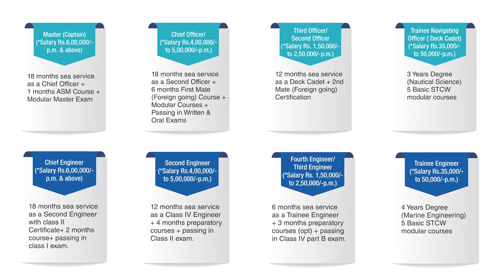MANET 2020 New Film with Bengali VO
এমআইটি-এডিটি বিশ্ববিদ্যালয়, মহারাষ্ট্র শিক্ষা ও প্রশিক্ষণ একাডেমী দুই দশক ধরে বিস্তৃত সমৃদ্ধ উত্তরাধিকার. এর ব্যতিক্রমী শিক্ষা এবং প্রশিক্ষণের সাথে, ম্যানেট ক্যাডেটদের মার্চেন্ট নেভি পেশাদারদের মধ্যে পরিণত করে। এটি বি টেক অফার করে। মেরিন ইঞ্জিনিয়ারিং এবং বিএসসি, নটিকাল সায়েন্স প্রোগ্রাম যা শিক্ষার্থীদের জন্য সুযোগের একটি মহাসাগর. শিপিং ইন্ডিয়ার মহাপরিচালক কর্তৃক অনুমোদিত, এমএনইটি এমআইটি-এডিটি বিশ্ববিদ্যালয়ে. 125 একর জমকালো সবুজ ক্যাম্পাসে অবস্থিত। এটি ইন্ডিয়ান রেজিস্টার অফ শিপিং (আইআরএস) দ্বারা এ 1 রেটিং শংসাপত্র প্রদান করা হয়েছে এবং এর অসামান্য placement record. প্রশিক্ষণের একীকরণের সাথে সাথে যুগোপযোগী অবকাঠামোগত সুবিধাগুলি এবং বিশ্বমানের সুযোগসুবিধাগুলি আপনার সামুদ্রিক কেরিয়ার শুরু করার জন্য ম্যানেটই সেরা জায়গা। আপনার আবেদন আজই সম্পন্ন করুন!
✔️D ডিজি শিপিং, সরকার কর্তৃক অনুমোদিত ভারতের
✔️সিআইপি গ্রেড এ 1 বকেয়া
✔️আইএসও 9001: 2015 সার্টিফাইড ইনস্টিটিউট
✔️FOSMA এবং MASSA দ্বারা প্রস্তাবিত
✔️শিক্ষা নেতৃত্বের পুরষ্কার প্রাপ্ত
✔️গ্লোবাল প্লেসমেন্টের জন্য প্রিফার্ড ইনস্টিটিউট
✔️360° সিমুলেটার সহ সজ্জিত
✔️এশিয়ার একমাত্র শিপ-ইন ক্যাম্পাস সুবিধা
✔️বোট ক্লাব এবং ডিপ ডাইভিং পুল সহ ওয়ার্ল্ড ক্লাস স্পোর্টস কমপ্লেক্স
 বা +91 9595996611 এ কল করুন।